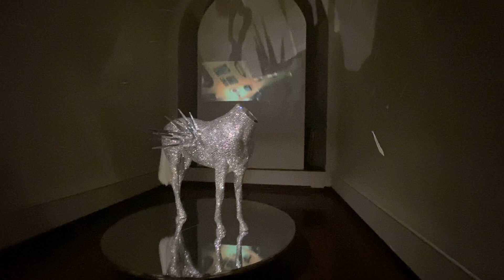July 28, 2024